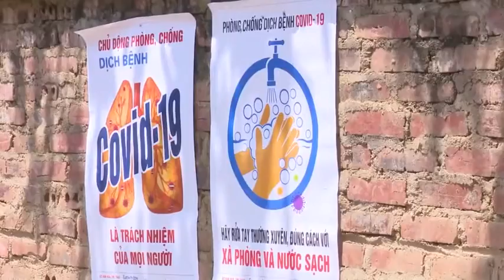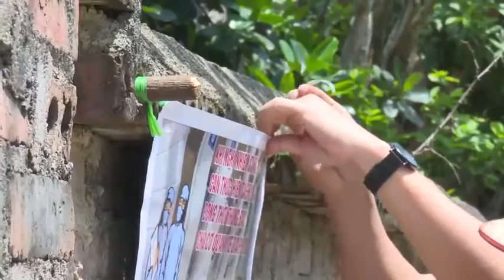27- 4 Thời sự- trưa. ''backantv.vn''